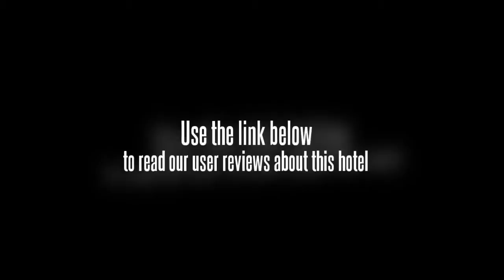Vienna Hotel Beijing Shouti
Our hotel is located in 52 Zhongguancun South Street, at the junction of Haidian and Xicheng districts , which lies northwest the city . Facing the National Library and Surrounded by three major sown towns namely Zhongguancun, Xizhimen and Financial Street, Jiu Zhou Commercial Hotel is between the West 2nd Ring Road and West 3rd Ring Road in Beijing, therefore it will serve as the best jumping-off point for your journey.
There are 216 completed-equipment luxury rooms distributed from 3rd floor to 12th floor in the hotel, and they will bring you a birdâ€™s eye view of China National Library, the Zizhuyuan Park and the Capital Gymnasium, whose culture-unique architecture will offer comfort and enjoyment. We guarantee you will enjoy the living. This description is based on information provided by the hotel.